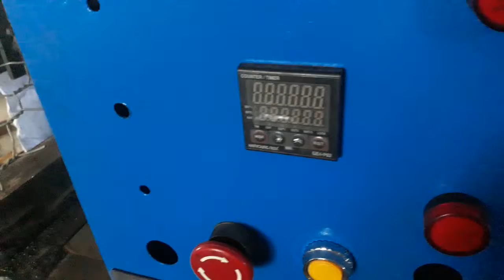Máy cuốn dây bìa Rọ Đá, Hưng Phú chế tạo. Gabion boder machine